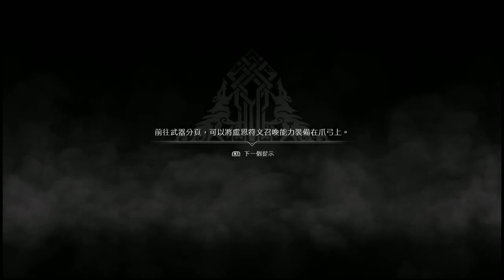擊潰索爾的雕像 | 戰神4 | God Of War 4 | EP08